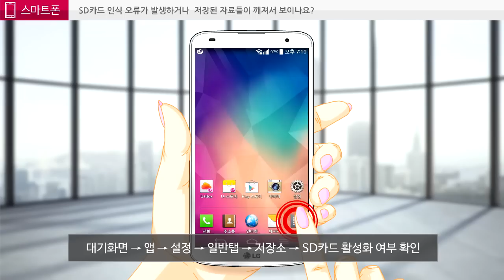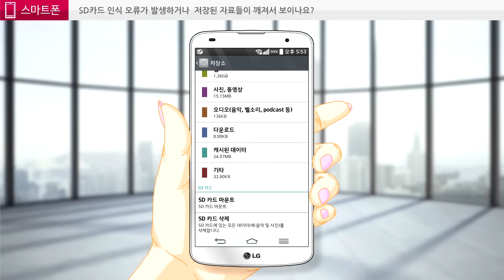LG 스마트폰 SD카드 인식 오류가 발생하거나 저장된 자료들이 깨져서 보이나요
상세설명 보기 ▶
[ 스마트폰 접속 ]

서비스 받기 전에 상담/원격 신청 공짜로 먼저 활용해보세요!